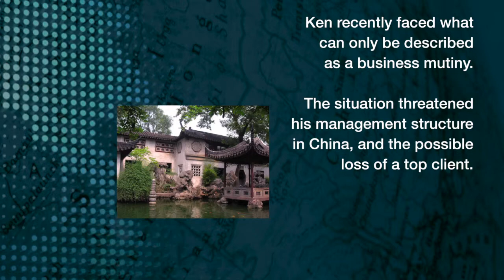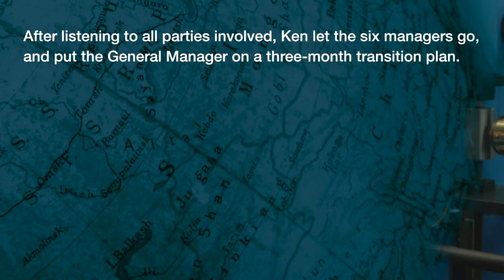Vistage Member Ken Stober Exemplifies Sound Judgment in Challenging Circumstances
Vistage member Ken Stober is president of Mueller Die Cut Solutions, Inc., a family-owned manufacturer of die-cut products. He recently faced a challenge in which 6 of 8 managers in his China facility threatened to quit if he did not fire the GM. Ken got on a plane to personally listen to each team member and craft a 3 month transition plan, which included replacing 75% of the management team and eventually the General manager. He weighed every option, even calling on his Vistage group for support -- a hallmark of his leadership style. After 25 unplanned days abroad, he still made his Vistage meeting and daughter's wedding. At the end of the transition period, the company not only survived but emerged as a much stronger and more cohesive company.